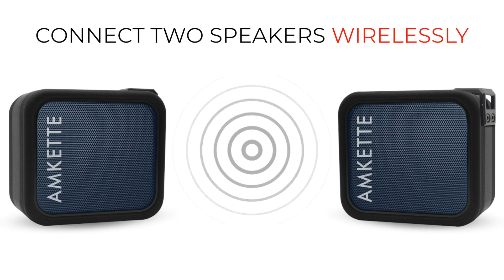Boomer Bolt 280 Portable Wireless Bluetooth Speaker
Don’t let the Small Size fool you - this portable bluetooth speaker packs a 5 Watt Audio Driver with a built-in Bass Radiator for a sound that is Made to Please. Put on some Arijit Singh or ACDC and enjoy up to 8 hrs of playback time.